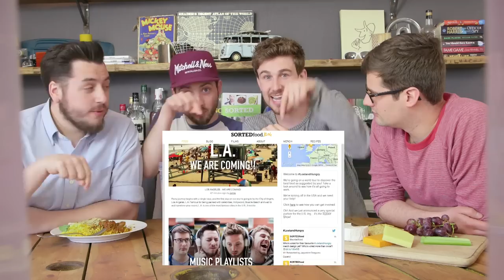The Last FridgeCam...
This is the final FridgeCam... before we pack our bags and head off on the LostandHungry tour... starting with L.A.

That means, for the last time in a long while we get to choose what we're eating... and this is what we chose!